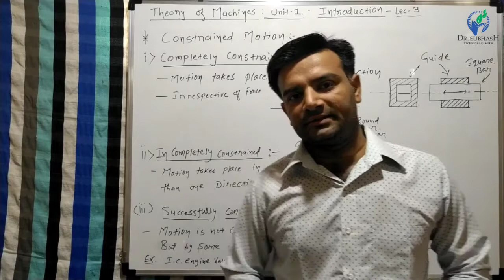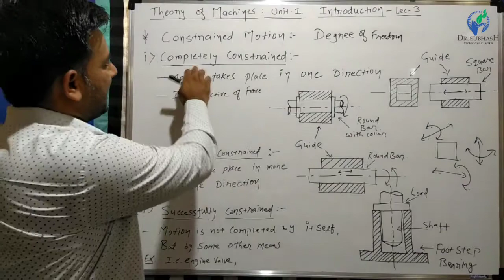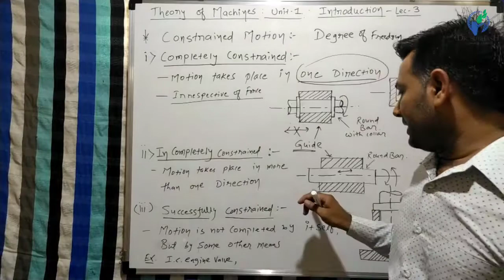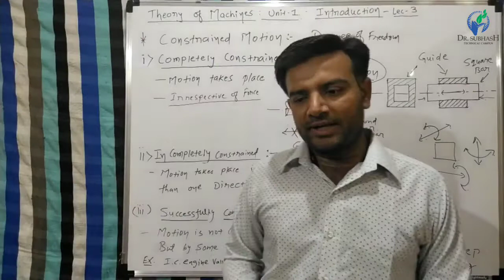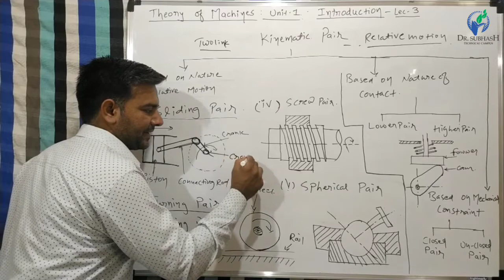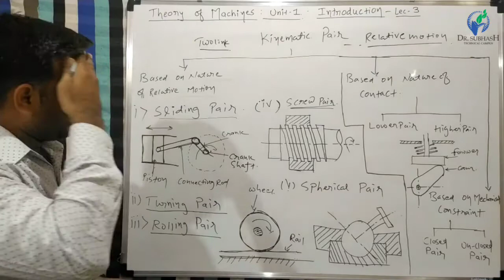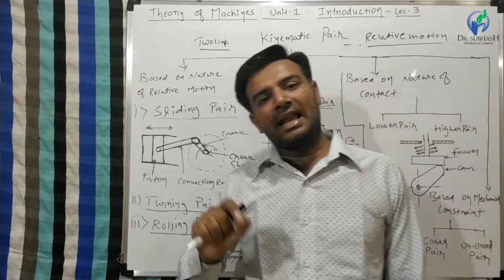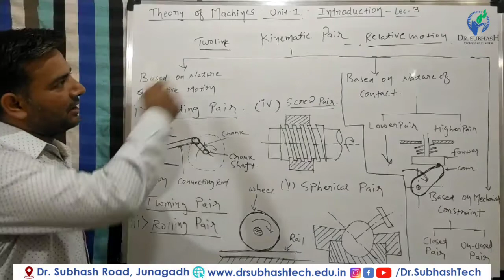TOM-Unit-1-Lecture-3- Types of Constrained Motion & Types of kinematic Pair- by Prof. H.D.Rathod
Following are the three types of constrained motions
1. Completely constrained motion
2. Incompletely constrained motion
3. Successfully constrained motion

Concept of Degree of Freedom

Classification of Kinematic Pairs
1. According to the type of relative motion between the elements.
     Sliding, Turning, Rolling, Screw, Spherical

2. According to the type of contact between the elements.
    Lower, Higher

3. According to the type of closure.

     Self-closed, Forced Closed

Theory of Machines is the subject of Mechanical Engineering.